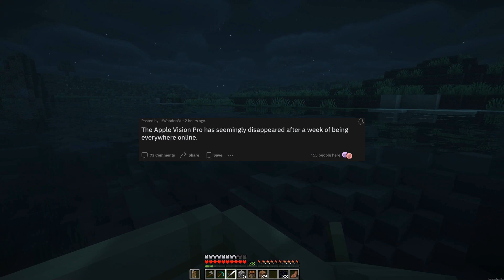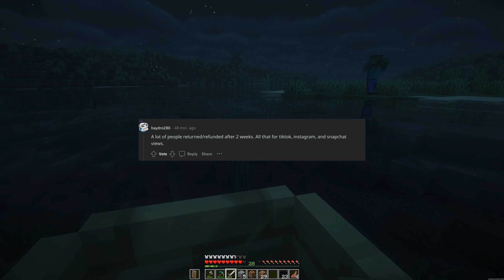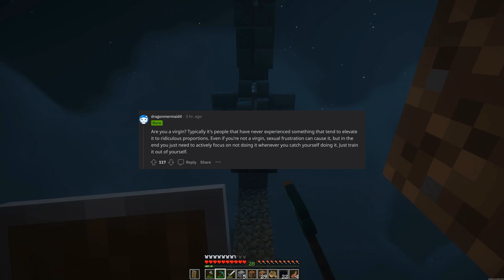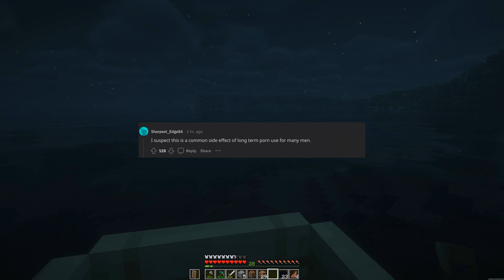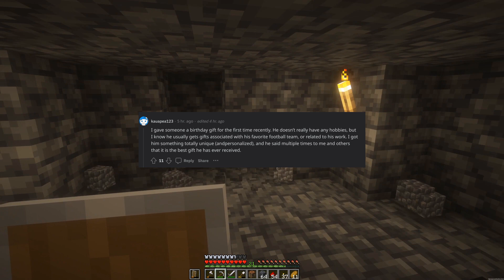You don't know what you don't know | Reddit Stories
What is a history fact that isnt actually correct
The Apple Vision Pro has seemingly disappeared after a week of being everywhere online
What technology did 10 year-old you think would already exist by now